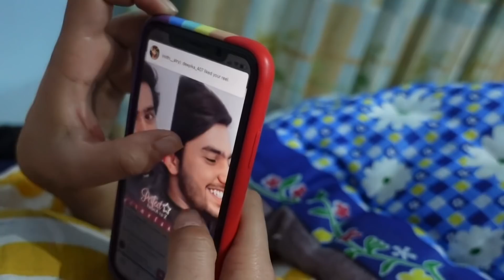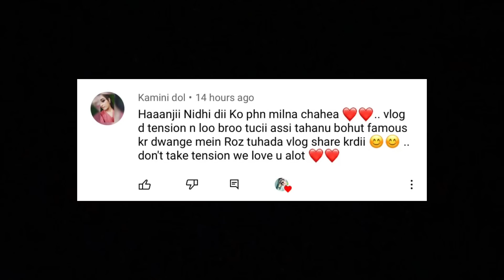Nidhi Bhut Ziddi Ha😡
Jatin’s Instagram handle

Nidhi’s Instagram handle